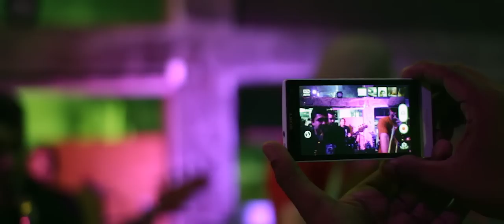The Drake Beerhouse - Promo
Promo realizado en el bar The Drake donde tuvimos el gusto de participar en una exposición colectiva con nuestros buenos amigos del Real Club de la Fotografía Jarocha. Gracias por invitarnos. Gracias por las atenciones brindadas por parte del equipo y personal que integran The Drake. Gracias a la revista In the Mood. Gracias a todos los amigos por apoyarnos con su asistencia. Gracias a todos ustedes que hacen y apoyan el arte veracruzano.

Dirección: Eddie Zaletas & Gabriel Aldasoro
Producción y pos producción: Quitagrapas Studios
Asistente de Producción y Cámara: Cosimo Salvati
Música: Carmencita - Devendra Banhart, del álbum "Smokey Rolls Down Thunder Canyon" 2007
Mezcla: Pablo Martínez

Promocional realizado sin fines de lucro